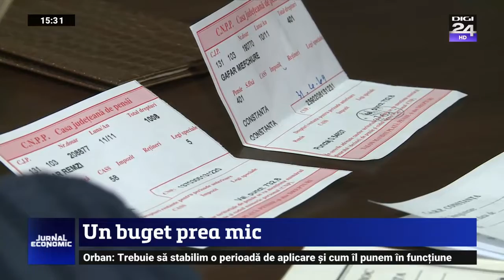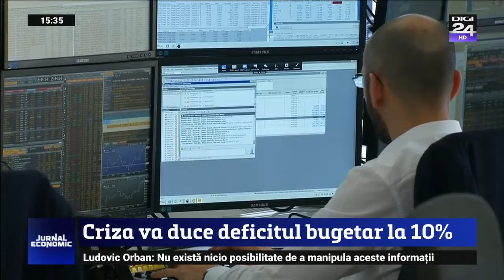Pensiile nu vor fi majorate cu 40%. Digi24, Jurnal economic - 22.06.2020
Premierul spune, pentru prima dată, răspicat, că bugetul nu permite mărirea pensiilor cu 40%. Va fi o majorare, dar mai mică, probabil undeva la 10%. Nici de majorarea alocațiilor nu poate fi vorba în acest an, mai spune Ludovic Orban. El promite însă că acestea vor crește în anii următori.
Jurnal Economic din data de 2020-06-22. În fiecare zi lucrătoare, găsiţi la Digi24 o nouă emisiune pe teme economice. Timp de 30 de minute, Ligia Munteanu, împreună cu alţi cunoscuţi jurnalişti, vă vor prezenta în direct cele mai noi informaţii şi tendinţe economice din actualitatea internă şi internaţională.